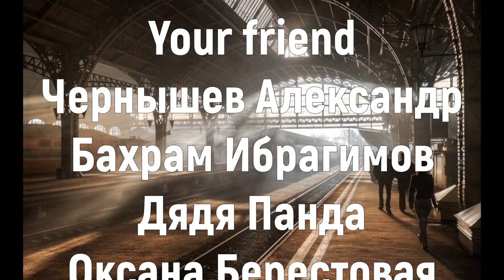Схрон. Дневник выживальщика. Главы 48-49. Александр Шишковчук. Аудиокнига постапокалипсис